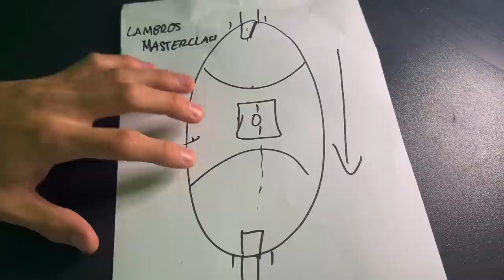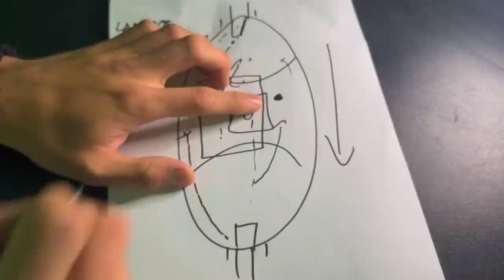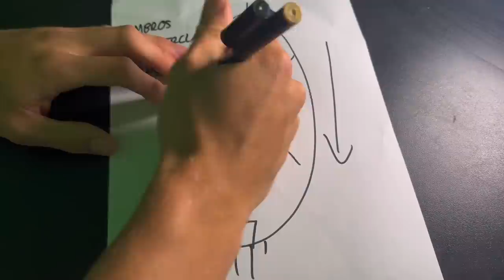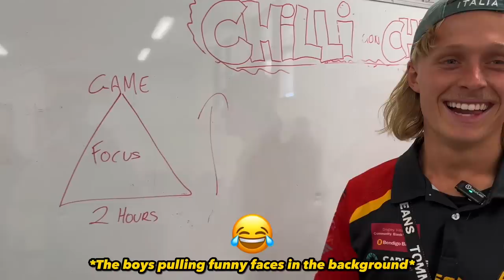BIGGEST WIN IN HISTORY | Game Day Vlog: Dingley v St Kilda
Lambros / Lachie Lamble is back for the 2023 season playing in the SFNL competition with the Dingley Dingoes.

Lambros finished the game with 26 disposals, 2 goals, 11 score involvements and 112 supercoach points!

If you want to optimise your athletic performance visit our

We appreciate your support and hope you have an amazing day❤️